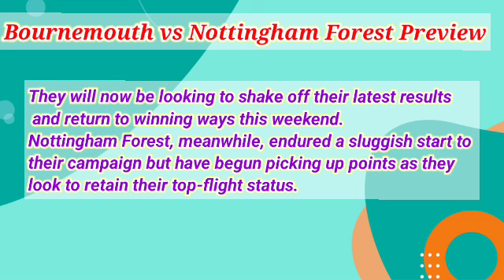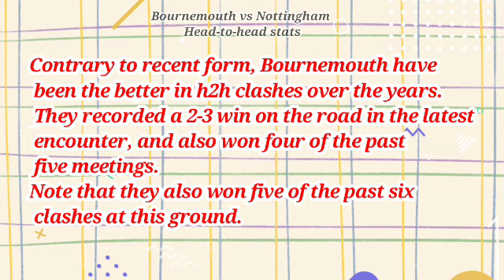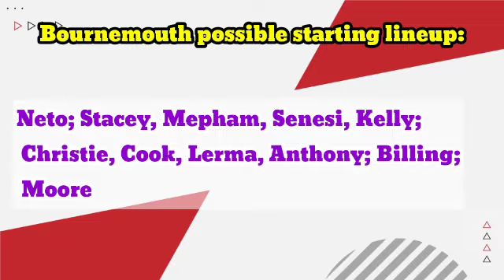Bournemouth vs Nottingham Forest Prediction and Betting Tips | January 21st 2023